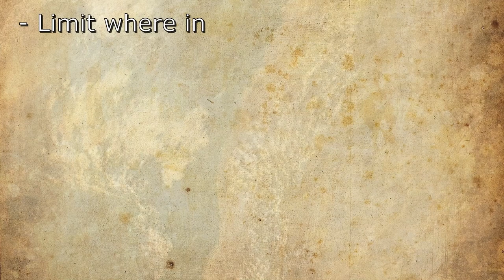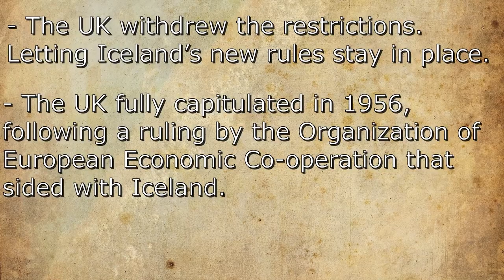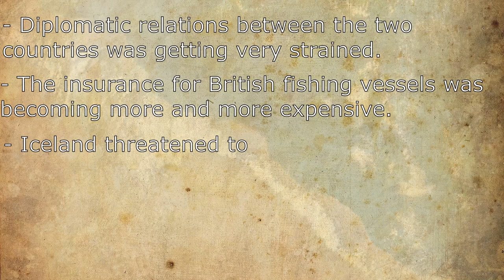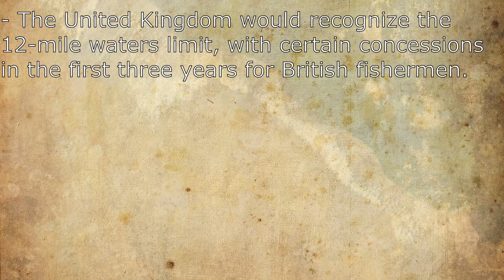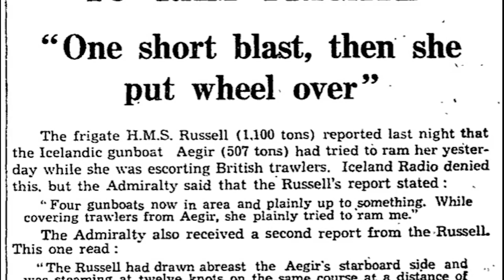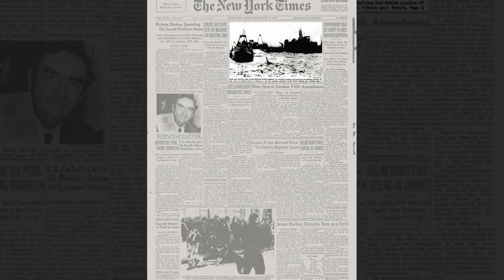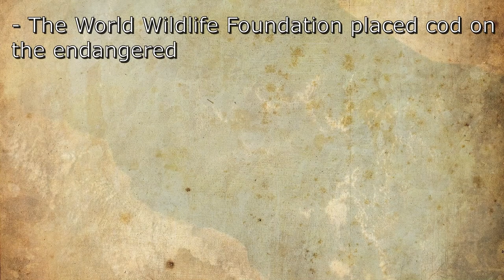Tiny Iceland vs Royal Navy: The Cod Wars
Howdy Folks. Today we will be covering one of the lesser known yet interesting conflicts that occurred in our recent history. The Cod Wars was one of those odd geo political bouts against two major nations, yet, nearly caused a major rift within NATO, and the overall alliance. Cod wars

ut in the lead-up to the Second World War, Icelandic fishermen grew concerned about the amount of British ships in their waters, which affected how much cod they could catch themselves. Anxiety mounted until, in 1952, they announced new rules, limiting the Icelandic waters where British fishermen could trawl, and expanding Icelandic fishery zones from three to four nautical miles from the shore.

The United Kingdom, retaliated by imposing a ban on Icelandic fish in British ports. It was a costly sanction to the small nation, as the U.K was Iceland’s largest export market. It backfired, however, when the USSR took up the export for the Icelandic fish. In the midst of the Cold War, the U.S. followed suit, fearing greater Soviet influence in the vitally located state, and encouraged its European allies to do the same. The sanctions from the UK minimized and Iceland could maintain their new limits. Eventually, in 1956, Britain capitulated in the first Cod War, in the wake of a decision from the Organization of European Economic Co-operation that sided with Iceland.

That might have been that, but in September 1958, Iceland expanded its national waters still further, from four nautical miles to 12, deep into waters that had previously belonged to no one. NATO, the Western military alliance, was up in arms, and Britain refused to cooperate. With the backing of virtually every western European country, Britain insisted they would continue to fish where they had before, under the protection of Royal Navy warships if necessary.

An altercation occurred in November of 1958, when an Icelandic gunboat fired warning shots at a British trawler. Eventually, a British ship The HMS Russell, intervened, and pointed out that the gunboat was well outside the four-mile limit that the British recognized, and were thus in international waters. The Icelandic captain refused to leave, and ordered his men to man their guns and approach the trawler with the intent to capture or sink the vessel. Russell, a comparable titan, made it clear that they would sink the boat if it shot the trawler. A brief stalemate followed, upon the arrival of more British ships the Icelandic captain backed down.

By early 1961, clashes such as these made the situation more and more untenable. Diplomatic relations were worsening and the chaperones for the British fishing vessels were getting expensive. With Iceland threatening to leave NATO, a compromise was drawn up: The United Kingdom would recognize the 12-mile waters limit, with certain concessions in the first three years for British fishermen. A new rule was also imposed, that any further fights over cod between the two countries were to be sent directly to the International Court of Justice.